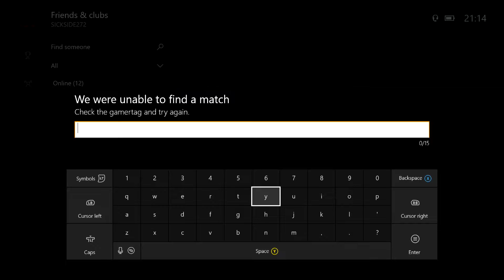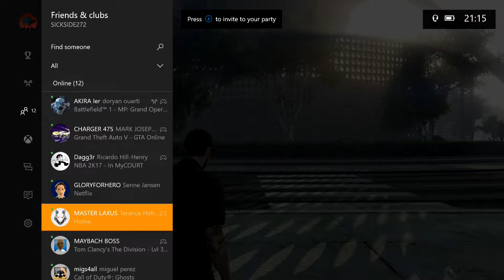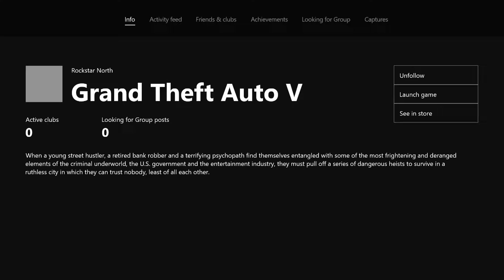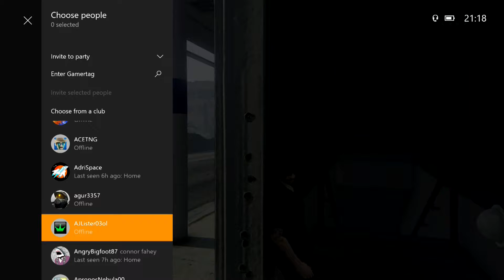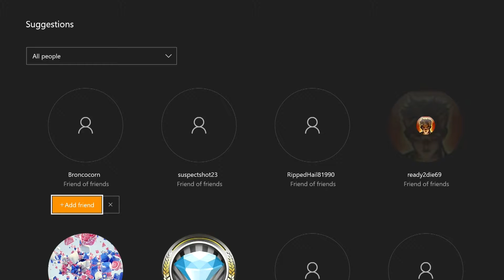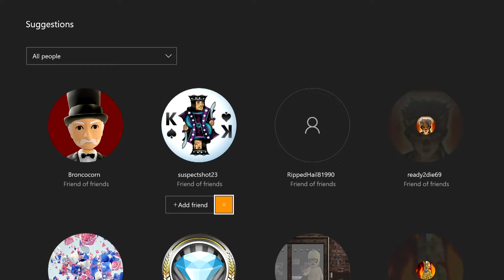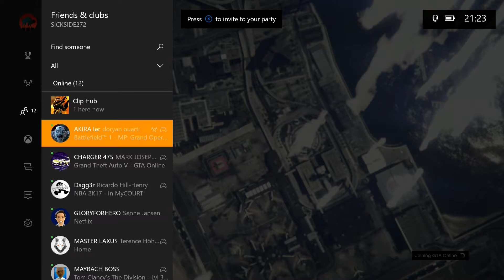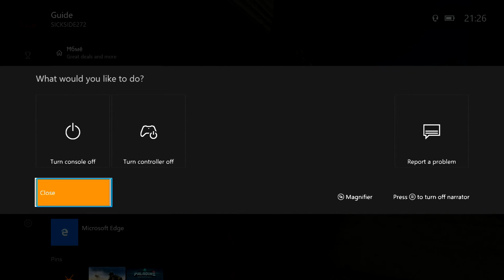GTA V gameplay bt chris part 7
gta v gameplay on xbox one by chris